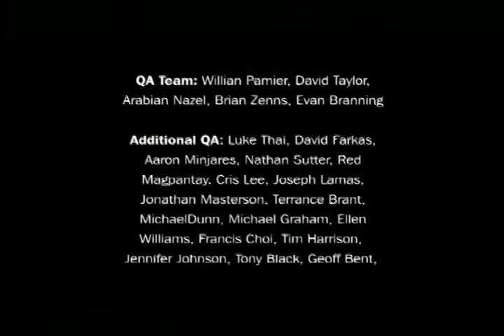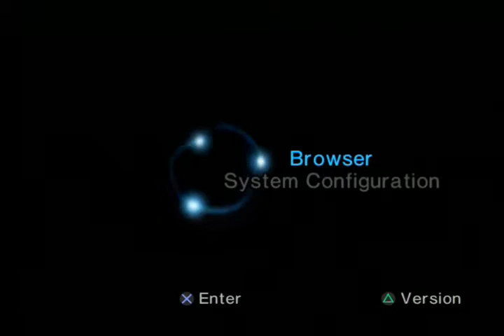lets play james cameron's dark angel ps2-19 final level, boss, and credits